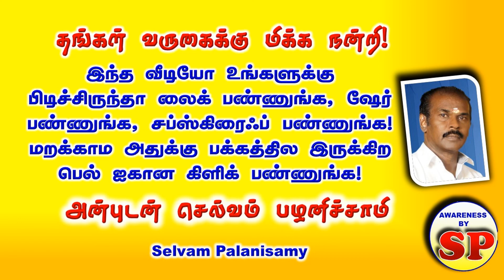255. நிபந்தனைகளுடன் கூடிய தானசெட்டில்மெண்ட் சொத்தை வாங்கலாமா? விற்கலாமா? என்ன செய்ய வேண்டும்?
நிபந்தனைகளுடன் கூடிய தானசெட்டில்மெண்ட் சொத்தை வாங்கலாமா? விற்கலாமா? என்ன செய்ய வேண்டும்?